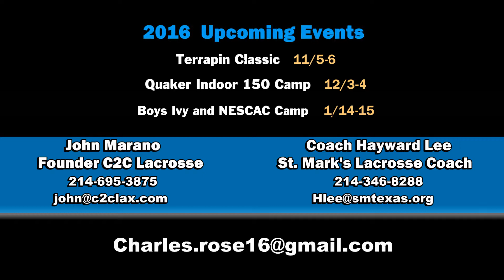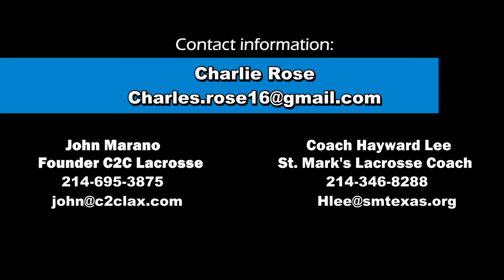Charlie Rose 2020 Lacrosse Highlights